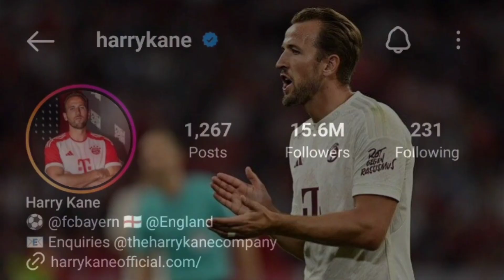Harry Kane Luxury Lifestyle 2023 | Bio, Income, Net Worth, Cars, Goals, Private Jet, Yacht,House,Wki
Harry Kane Luxury Lifestyle 2023 | Biography, Income, Net Worth, Cars, House, Private Jet, Yacht, Goals, Wiki

Harry Edward Kane MBE (born 28 July 1993) is an English professional footballer who plays as a striker for Bundesliga club Bayern Munich and captains the England national team. A prolific goalscorer with strong link play, Kane is regarded as one of the best strikers in the world. He is both Tottenham Hotspur's and England's all-time highest goalscorer, as well as being the second-highest all-time goalscorer in the Premier League. Kane has scored over 350 goals for club and country.

karim benzema biography,benzema lifestyle,karim benzema car,karim benzema salary,karim benzema wife,karim benzema ballon d'or,karim benzema al ittihad